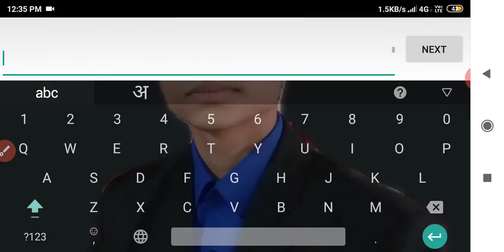How to get full marks in letter writing ? Trick to get full marks 2020 | 100 %